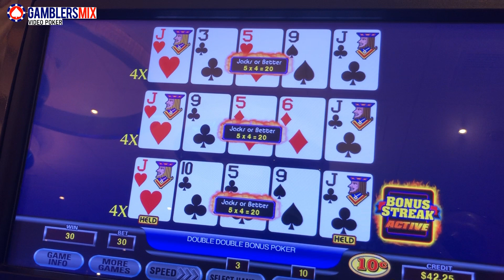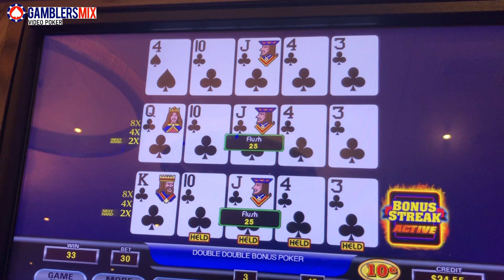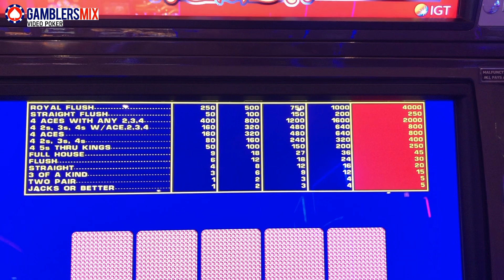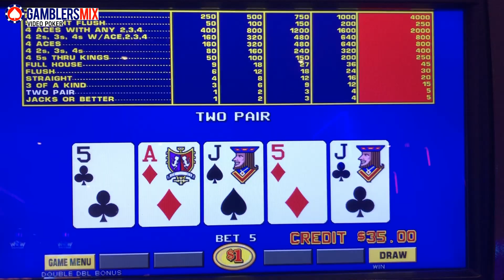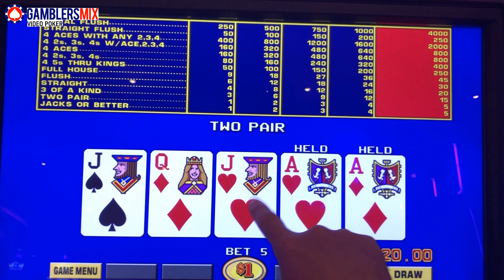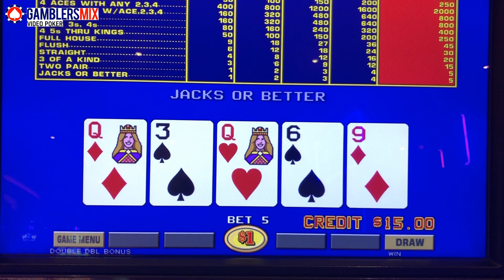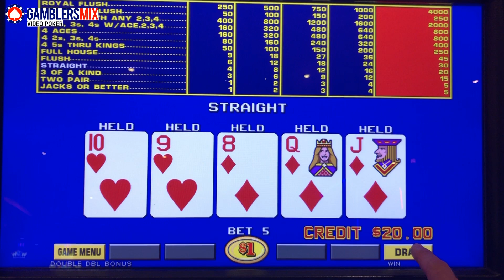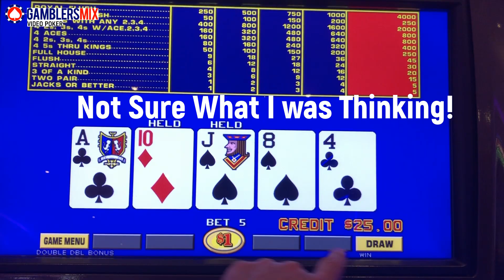Ultimate X Poker Bonus Streak and Double Double Bonus Video Poker. Lets Get Something Good! 😂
Ultimate X Poker Bonus Streak and Double Double Bonus Video Poker. Trying to get that Video Poker Royal Flush and that Video Poker 4 of a kind. Wish me Luck!